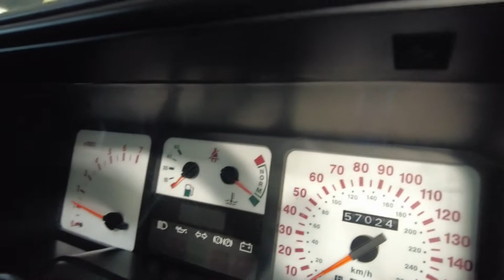1991 Ford Sierra Sapphire Cosworth 4x4 Mechanical Review